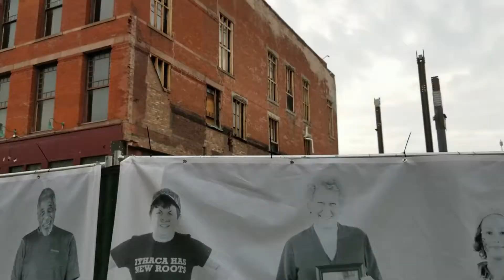NEO Project Band at the Ithaca Fest NY 2018 S1 Vlo37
NEO Project & Ithaca Fest NY

Camera
Canon 80D
Samsung 8s

Editing software Adobe Premier Music (NO COPYRIGHT MUSIC) Any Person redistributing or reusing of video content from this channel [Team Terry RVing must request permission to do so you can reach us at